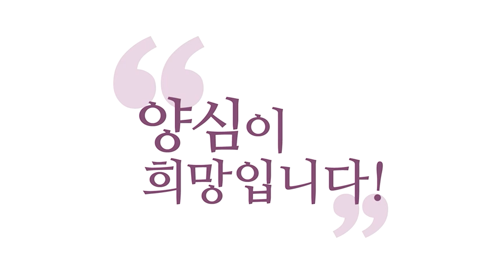[양심 인문학] 보살의 하루 일과, 주변챙기기와 공부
231221 정토LIVE

1일1생, 오늘 하루에 집중하자.
이게 올바른 삶의 태도라고 보고요.
이렇게 하루하루 집중하다 보니
지금 365의 하루가 채워져 가는 것 같습니다.
1년이 다 가고 있는데요.
그래서 저 같은 경우는 하루하루 그날 하루만 봐요.
오늘 하루 내가 챙겨야 할 사람들한테 최선 다했는가?

오늘 하루 내가 챙겨야 할 사람들한테 찜찜한 거 없나?
최선 다했나? 그러면 다 했다는 이런 기분 들면
그날 하루 잘 산 기분 들고요. 그 나머지 시간에는
제 공부에 책 보고 경전 보고 연구하고
또 명상하고 하는데 또 투자합니다.
저한테 투자해야 내일 또 달릴 수 있으니까
저한테 투자하고 또 나머지 시간에는
제가 챙겨야 할 사람들, 여러분 포함해서요.

말씀 전해드려야 할 사람들한테 말씀 전해드리고
오늘 내가 할 말 다 했나? 말 아끼지 않아요, 저는
할 말 다 했나? 해줄 수 있는 거 다 해줬나?
내 주변 사람들 살맛 나게 하는데 최선 다 했나?
그래서 다 한 거 같으면요. 뿌듯해요.
그날 하루, 하루를 가지고 평가하고 살아갑니다.
뿌듯하다. 그리고 다시 깨어 있는 거죠.

정신 차리고, 오늘 하루 잘 살았다.
힘들 때는, 나무아미타불 하면서 자면서 정토간다는
기분으로 했고요, 힘들 때는. 좀 덜 힘들 때는,
그냥 깨어 있는 걸로 만족하고. 오늘 하루 이렇게.
내가 오늘 하루 올바른 길에 있으면,
내일도 모레도 다음 생도
항상 이 올바른 길 안에 있지 않겠어요? 오늘이죠.

오늘 내가 올바른 길에 있는가는 내가 알 수 있잖아요.
그게 오늘에 대해 자명함의 실천이고,
오늘 하루 자명했을 때 오는
그 뿌듯함이 오늘 하루의 저의 보상입니다.
자기 전에 찜찜하면 그날 하루 또 망친 기분 들겠죠.
잠이 안 오겠죠. 그러는데 그날 하루하루 잠 잘 자려면
잠 잘 자기 위해서라도 내 주변 사람들,

내가 챙겨야 할 사람들 살맛 나게 해 드렸나?
그랬을 때 오늘 내가 할 수 있는 최선은 다했다 싶을 때,
저를 저한테 투자하는 공부에 몰입합니다, 그때부터.
그러니까 공부한다고 내 주변 사람들을 안 챙기면 안 돼요.
내가 챙겨야 할 사람들 다 챙기고 공부하세요.
또 대신에 너무 챙기는 데만 올인하지 마세요.
내가 챙길 수 있는 거, 오늘 하루 한계가 있거든요.

챙길 거 챙기고 최선 다해 챙기고,
내 주변 사람들 살맛 나게 하는데 내가 할 수 있는 일을
다 했으면 더 전전긍긍하고
오버하고 고민하지 말고 공부하세요.
그러니까 공부보다 주변 챙김이 먼저다?
이런 말도 좀 이것도 오해가 생겨요. 둘 다 중요합니다.
주변 챙기고 남는 시간에 공부해도 공부할 시간 많다.

근데 더 막 오버하지 마라.
주변 챙기겠다고 오버하지 마라. 그렇죠?
공부와 챙김의 균형 잡기.
주변 챙기는 것도 절대 소홀히 하면 안 된다.
공부한다고 주변 안 챙기면 안 된다 이 정도고요.
주변 챙겼으면 공부해라 입니다. 공부해라.
지금 더 챙길 게 없는데 공부 안 하고 있어요.

그럼 그때 그 시간에는 공부해라.
물론 내 에고 휴식 시간도 필요하고요.
그건 당연히 나도 챙겨야 되니까,
주변 챙기듯 나도 챙겨야죠.
내 에고 좀 챙겨줬으면 그다음 공부해라.
주변 챙기고 내 에고 좀 챙기고 공부하자.
또 에고 너무 안 챙기고 공부하자고 하면 우울해져요.

근데 저 같은 경우는 공부가 저한테 너무 힐링이고
재미니까 내 에고 챙기기랑 공부가 같이 가요. 꽤 같이 가요.
공부하자고 할 때, 제 에고가 좀 많이 좋아하기 때문에
신명나 하기 때문에 저 같은 경우는
'공부와 주변 챙기기' 요런 식으로 좀 좁혀지는데요.
그 모쪼록 저는 제 주변 분들 살맛 나게 하는데,
뭐라도 제가 할 수 있으면 최선 다합니다.

제가 더 해드릴 수 없을 때는 안타깝지만
또 내일을 위해 제 공부에 또 투자합니다.
그걸 좀 안타깝다고 전전긍긍하고
주변이 내 마음 몰라준다고 스트레스 받고
또 과도하게 주변 위하겠다고 막 오지랖 부리고 이러면요.
그 시간에 공부를 하시는 게 남는 장사예요. 공부하세요.
그러니까 어떤 의미로는요. 여러분 적당히 주변 챙기고,

여러분 오늘 할 일, 최선 다 하셨으면 공부하세요.
나머지 시간, 그게 복 짓는 겁니다.
내일을 준비하는 거예요, 내 역량을 키우면서.
헬창들이 헬스하라! 이거 똑같아요.
공부 다 했어? 헬스하자. 밥 먹었어? 헬스하자.
무조건 공부하자. 저는 무조건 공부하자로 돌아가고 싶죠.
공부에 재미 붙이세요.

그래서 가족들한테 해줄 거, 뭐 주변에 해줄 거
다 해줬으면 오늘 더 할 거 없다 그러면요.
내 에고 좀 챙겨 준 다음에 공부하세요.
강의 듣고 명상하고 얼마나 바빠요.
양심 분석하고, 경전 찾아서 보고,
바쁘게 사세요. 하루 하루.
하루 이렇게 하시면 정말 남는 장사 아니에요?

주변 챙기기와 공부, 이렇게 크게 자리이타로
잡아가지고 몰아가면 하루 얼마나 바빠요.
이타 했다고 자리의 시간 빼먹지 말고.
자리 했다고 이타 무시하지 마라. 같이 가자.
같이 가자, 이겁니다. 그래야 오늘 하루 제일 뿌듯하다.
공부만 하고 주변 못 돌보면 찜찜하겠죠.
주변 돌봤는데 공부를 또 못해도 찜찜해야 돼요.
여러분, 찜찜한 거예요 그것도.